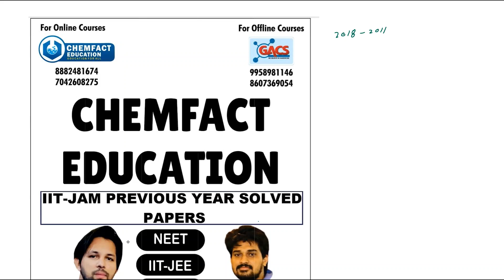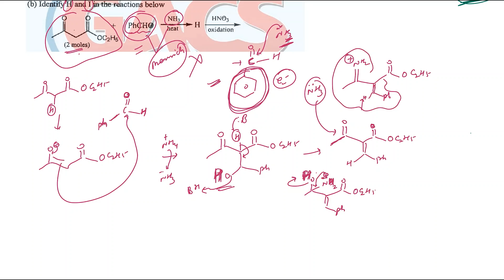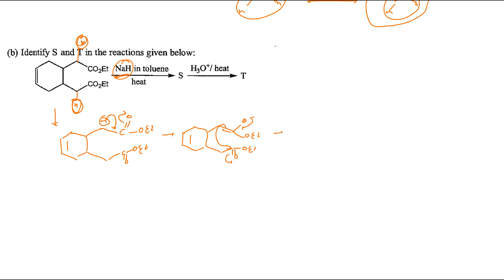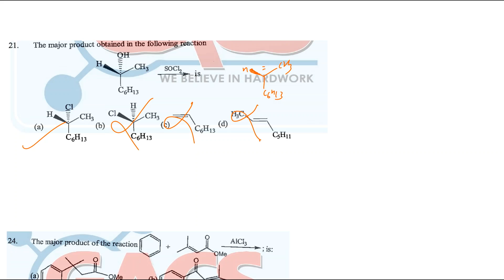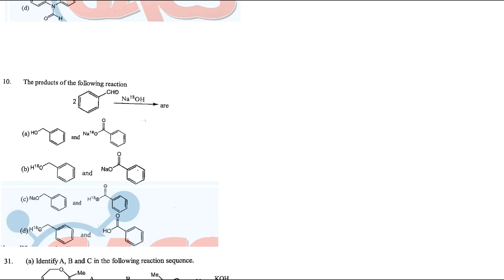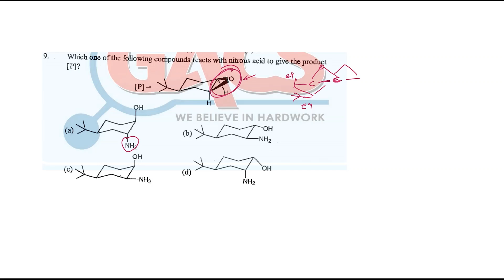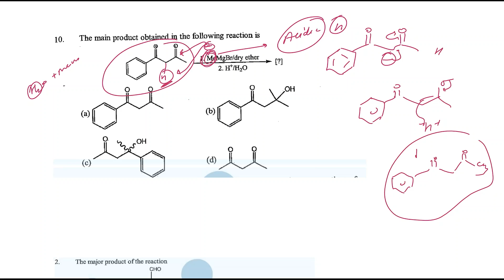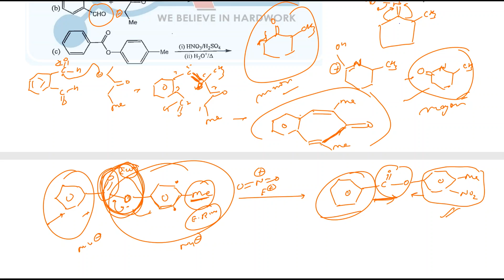Question Answer | IIT JAM | Reaction Mechanism & Pericyclic Reaction | 2010-2005